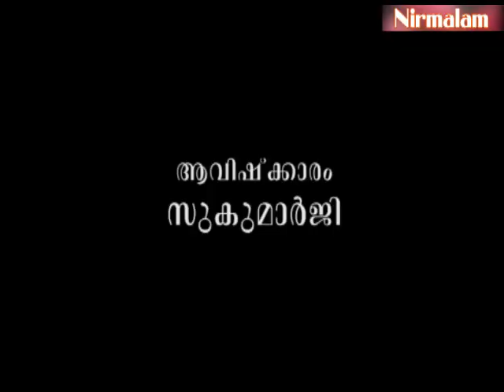അധികമായതെല്ലാം ദുഃഖിപ്പിക്കുമെന്ന്‌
ആമുഖം: അനന്തസമാധിയെ പുല്‍കിയ സംപൂജ്യ ആചാര്യസ്വാമികള്‍ ശ്രീ. നിര്‍മ്മലാനന്ദഗിരി മഹരാജ് ഗുരുകൃപയാല്‍ അനുവദിച്ചുതന്നിരുന്ന 'ശ്രീമദ് ഭഗവദ്ഗീത'യുടെ വ്യാഖ്യാനം  ഇരുന്നൂറ്റിയമ്പത്തിനാലാം ഭാഗം.